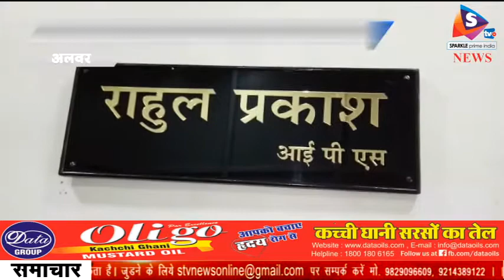सात माह से बच्ची से हुई दुष्कर्म की घटना पर कांग्रेसियों ने जताया विरोध, एसपी को सौंपा ज्ञापन, विधिक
-अलवर जिले के लक्ष्मणगढ़ थाना अंतर्गत हरसाना में सात माह की बच्ची के साथ हुई दुष्कर्म की घटना के बाद कांग्रेस जिलाध्यक्ष टीकाराम जूली के नेतृत्व में शुक्रवार को अलवर एसपी से मुलाकात कर ज्ञापन सौंपा गया। उनका कहना था कि जिले में लगातार बढ़ रहे अपराधों को रोक पाने में पुलिस असफल रही है जिले में रोजाना रेप, हत्या लूट, डैकेती, दहेज हत्याएं हो रहीं है लेकिन पुलिस प्रशासन इनपर अंकुश लगाने में नाकाम रहा है। उन्होंने मांग की जिले में अपराधों को रोकने की दिशा में ध्यान दिया जाए। इस दौरान कांग्रेस जिलाध्यक्ष टीकाराम जुली, प्रदीप आर्य, जोगेंद्र सिंह कोचर, नरेंद्र मीणा सहित अन्य कार्यकर्ता मौजूद रहे।
उधर, सात माह की बालिका से रेप के आरोपी पिंटू भराड़ा को पुलिस ने अदालत में पेश किया। जहां आरोपी को एक दिन के पुलिस रिमांड पर भेजा गया है।
वहीं, जिला विधिक सेवा प्राधिकरण के पुर्णकालिक सचिव एवं अतिरिक्त मुख्य न्यायिक मजिस्ट्रेट पवन कुमार जीनवाल ने अस्पताल पहुंचकर पीडि़ता को आर्थिक सहायता मुहैया कराई। जिसके तहत एक लाख रूपए पीडि़ता की मां के खाते में नगद जमा कराए गए और डेढ़ लाख रूपए की एफडी बच्ची के नाम कराई है।